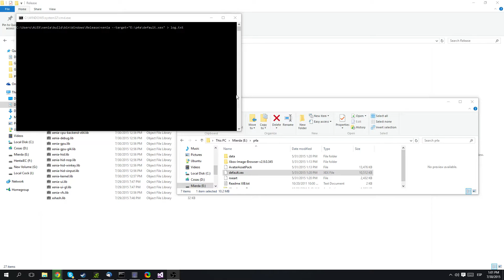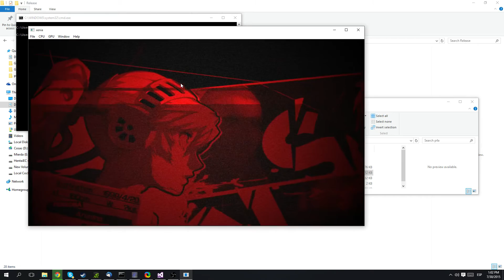Persona 4 Arena - Xenia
Frequently Asked Questions:

Q: What software do you use for animations?
A: A modified version of flash cs6

Q: Can i have the fla file of the video?
A: No, but if you ask i will kindly help you with your animations.

Q: What Extensions do you use?
A: Modified jAnimation animation tools
Keyframe Caddy
And some self-made ones (Remember, i'm a programmer before an animator!)